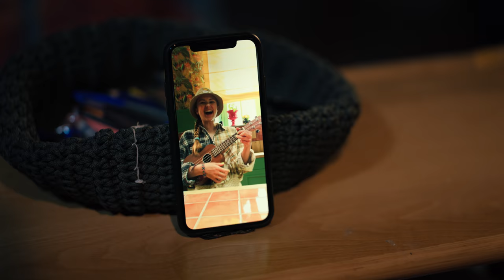Every Step Of The Way - Music Video (From The Original Series Home Sweet Rome!)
Home Sweet Rome! launches on BBC iPlayer and CBBC on July 24th!
Born out of the trips Lucy and Kyla used to take as children, this bouncy song is about how it doesn't matter where you go, as long as you're together every step of the way.

"Every Step Of The Way" by Chen Neeman &Alex Geringas
Published by Red Monk Studio
(P) 2023 Red Monk Studio